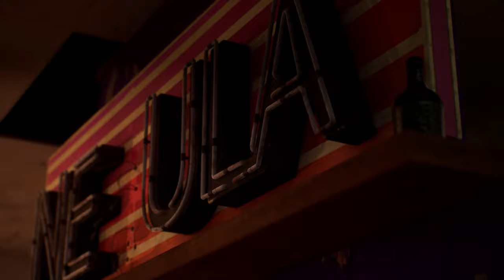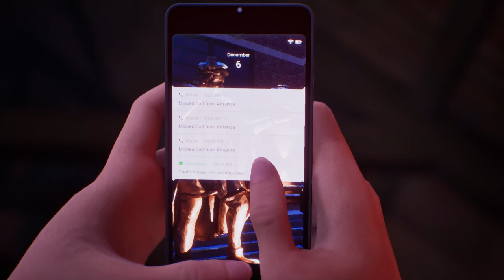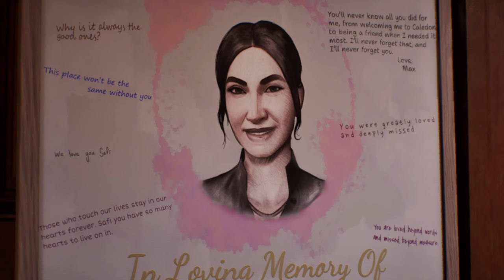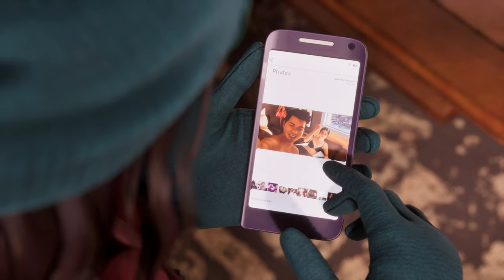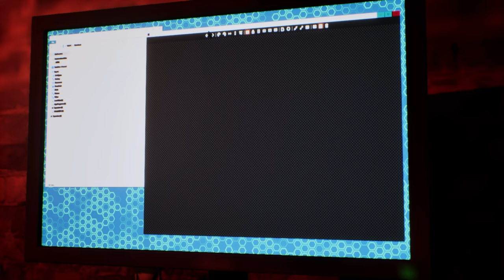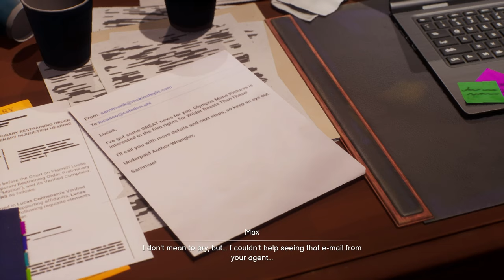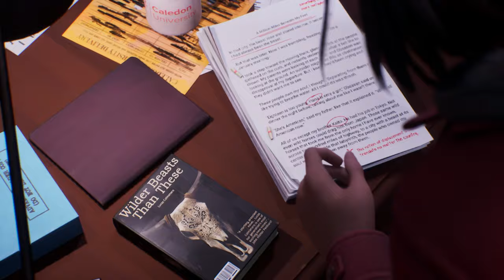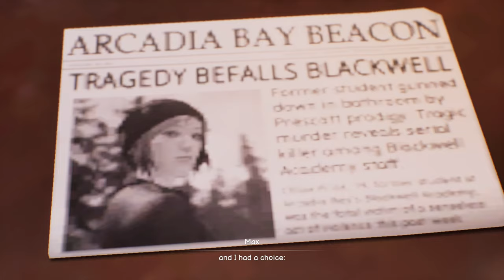Life is Strange Double Exposure: The Movie!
Watch Life is Strange Double Exposure without any gameplay interruptions! It's like watching a REALLY long 5 hour long game movie! Find out what happens in the newest installment of Life is Strange Double Exposure, direct sequel to the original Life is Strange!

0:00:00 - Chapter 1 | Still Life
1:06:41 - Chapter 2 | Penumbra
2:10:54 - Chapter 3 | Spin
3:28:41 - Chapter 4 | Diptych
4:21:27 - Chapter 5 | Decoherence
5:18:18 - Outro